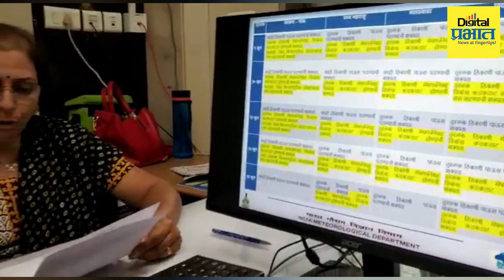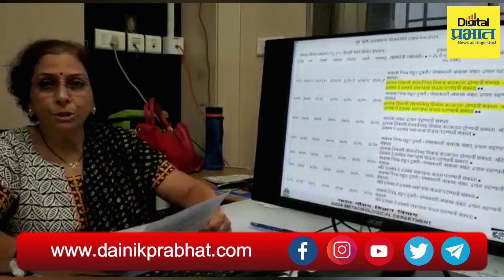Weather Update | हवामान अंदाज; केरळमध्ये मान्सून दाखल महाराष्ट्रात कधी येणार पाऊस?